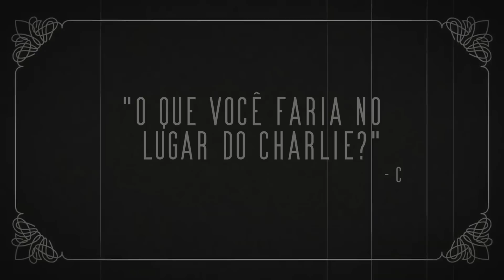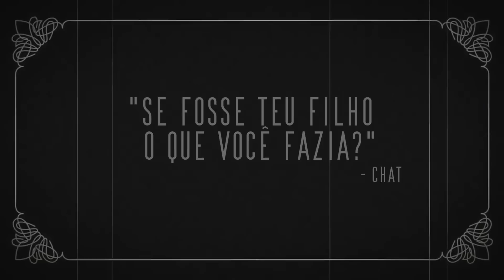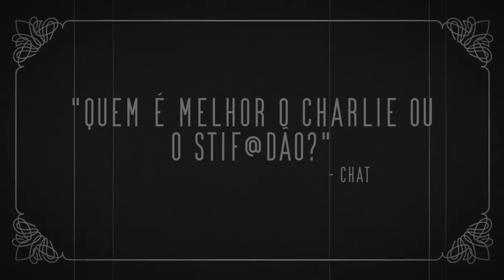ELE E A MÃE JÁ DORMIRAM COM O MESMO CARA?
Elegas reagindo ao seriado Dois Homens e Meio (2003) - PARTE 5

00:00 inscreva-se
00:10 siga-me no instagram: @elegas027
07:00 twitter: @elegas027